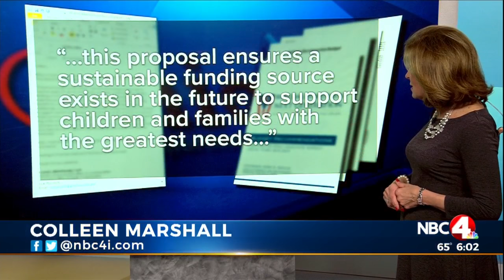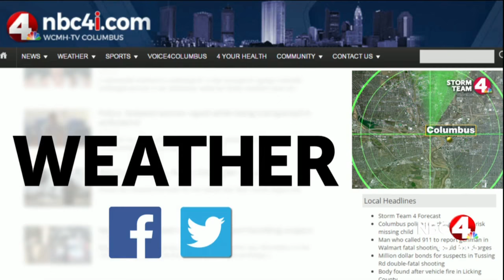Big changes coming to program helping Ohio children with medical handicaps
As of July 1st, any medically fragile child born in Ohio, whose parents do not meet the Medicaid poverty criteria, will no longer be eligible for BCMH services.